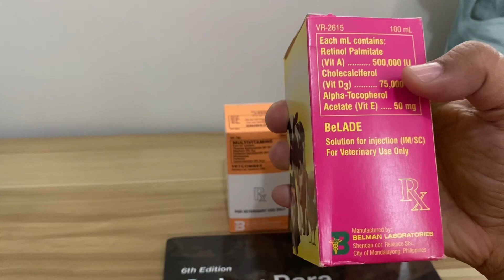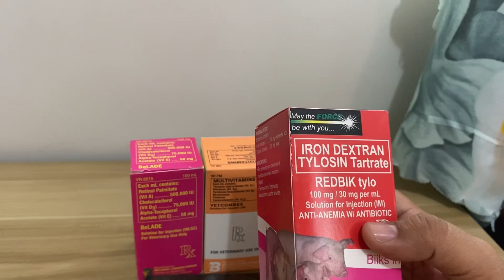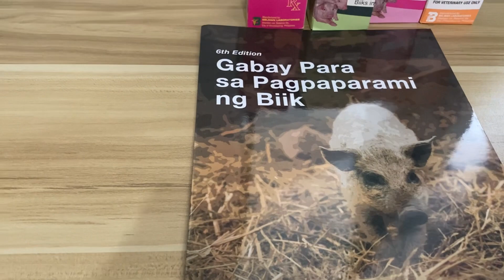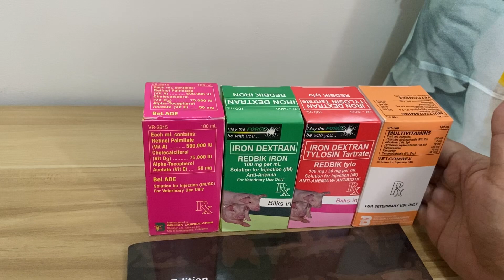Mga Dapat gamitin biik at inahing baboy para hindi sila sakitin, iwas lugi.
Kung meron kayong mga order, pwede po kayong mag message sa aking fb page na ADVISOR KEEKAY G. Thank you!